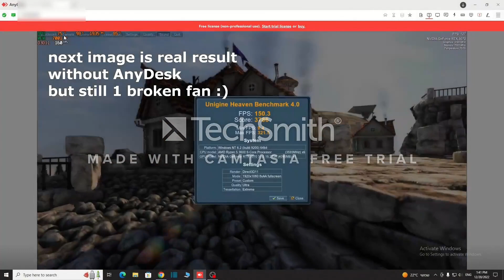RTX 3070 ZOTAC TWIN EDGE OC Heaven Benchmark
CPU: RYZEN 3600GPU: STREAM WITH ANYDESK
 + 1 BROKEN FAN
IN THE END RESULT WITHOUT ANY DESK